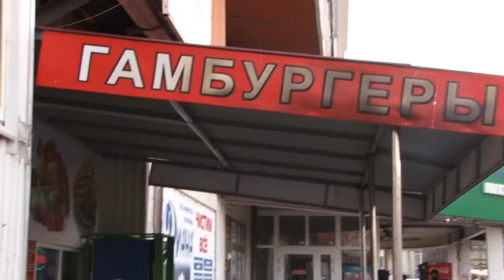Ошибки не учат